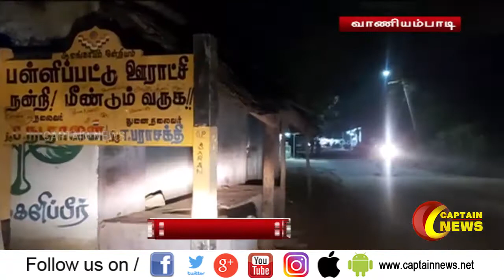திருப்பத்தூர் | காதல் திருமணம் செய்தவர்களுக்கு ரூ.50,000 அபராதம்-கட்டப்பஞ்சாயத்து செய்த 2 பேர் கைது